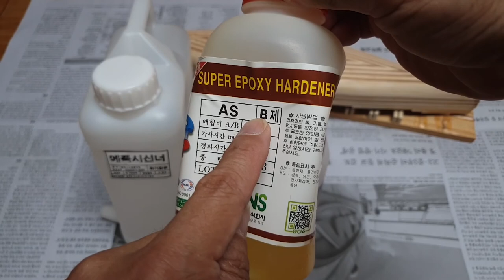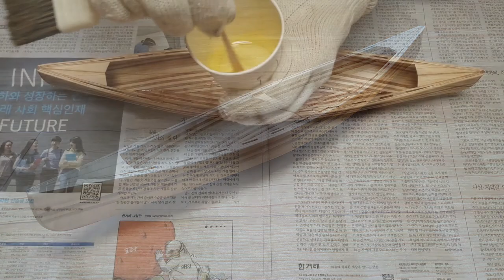Miniature Canoe 1/10 Scale / 카누 만들기 #2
Miniature Canoe
Wooden Canoe 1/10 Scale
Miniature Canoe 1/10 Scale
Canoe 카누 미니어쳐 카누#우든카누